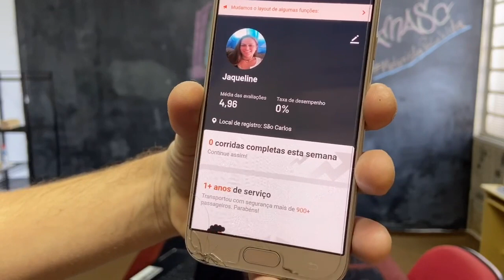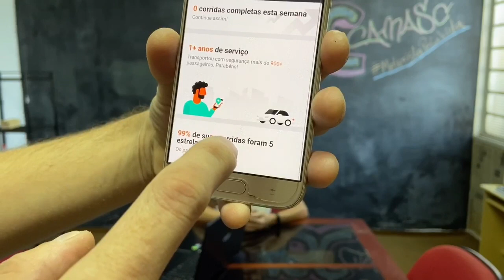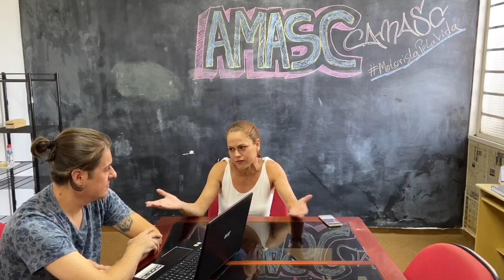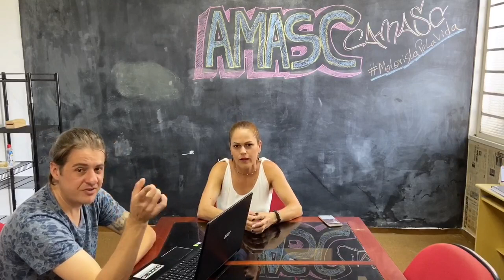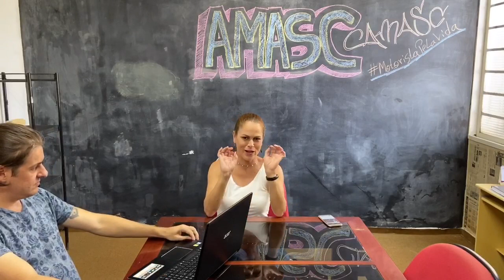Como é ser uma motorista Uber mulher? Ela contou tudo!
Nesse vídeo faço uma entrevista com uma motorista Uber mulher e ela nos conta como é ser uma motorista de aplicativos.

Quer ser um(a) motorista Uber?
Link para cadastro (Aprovação Rapida)

Quer ser um motorista(a) 99 Pop??